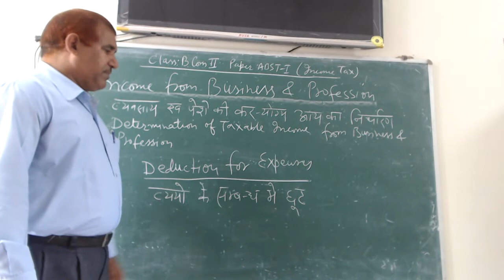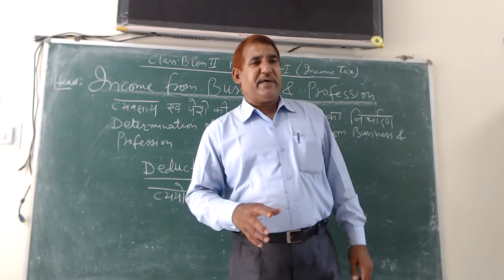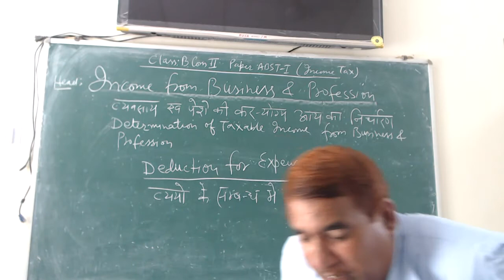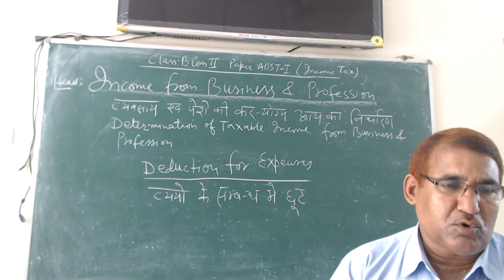INCOME FROM BUSINESS & PROFESSION-3 (B.Com.-II, P-I) By Prof. S.N. Singh (ABST)